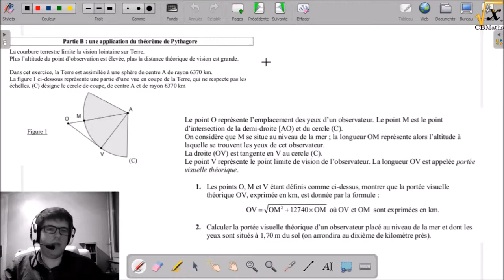Application du théorème de Pythagore | PrepaCRPE 2017#14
CRPE 2014 | Sujet Zéro - Première partie / B